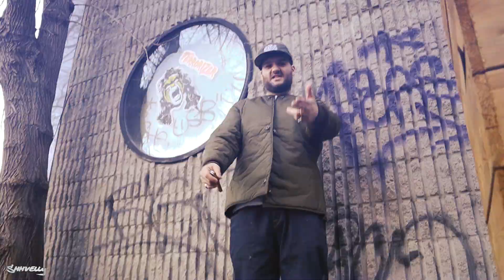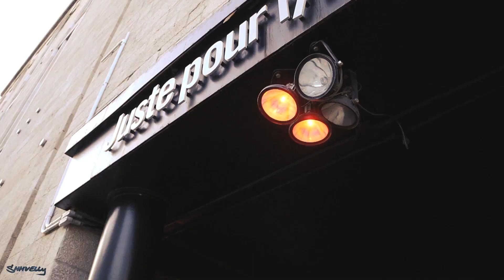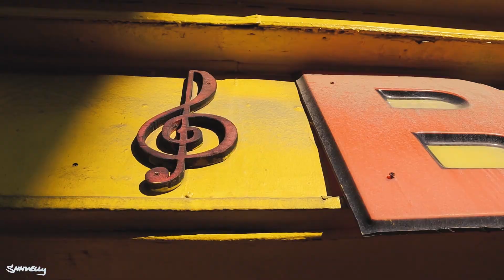"NAH" (Fugees remix) | @shhfilmedby OFFICIAL VIDEO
SHHFILMEDBY X CRAZY ACE
PRESENT
"NAH"
MIX & MASTER BY @SammySkills

FOR MORE CONTENT 2024